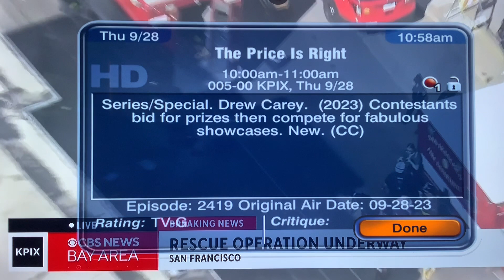The Price is Right SHOWCASE round today WILL NOT be shown due to breaking news Thursday September 28